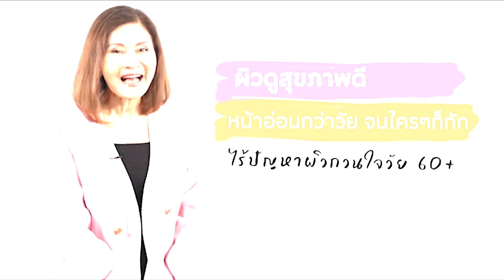ผิวโกงอายุ จนใครๆ ก็เดาอายุไม่ถูก จาก คุณกี้ ณัชชา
เคล็ดลับของวัย 60+
ที่ผิวโกงอายุ จนใครๆ ก็เดาอายุไม่ถูก
ไปฟังรีวิว จาก คุณกี้ ณัชชา
ว่าการทานเสริมอาหารต้านแก่ มันดีจริงๆ ขนาดไหน
ยิ่งได้ทาน PRO MED แล้ว เห็นเลยว่า
"ผิวนุ่ม ชุ่มชื้น ผิวดูใส มีชีวิตชีวา
มากกว่าตัวอื่นๆ ที่เคยทานมาก่อน"
คุณก็สามารถ ฟื้นฟู ผิวใส ติดสปีด ชะลอแก่ จากภายใน
ด้วย PRO MED ได้เช่นกัน